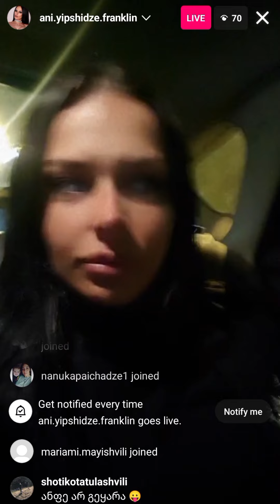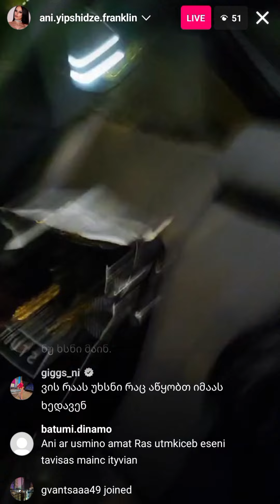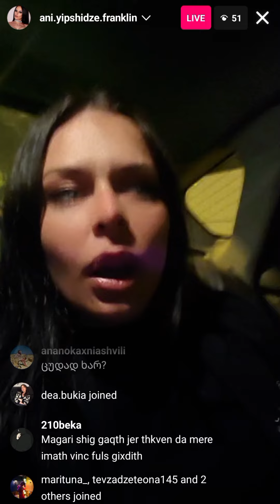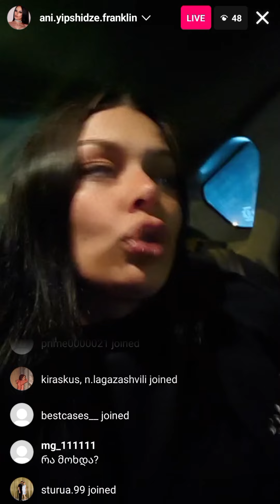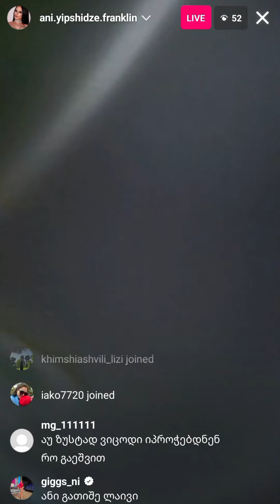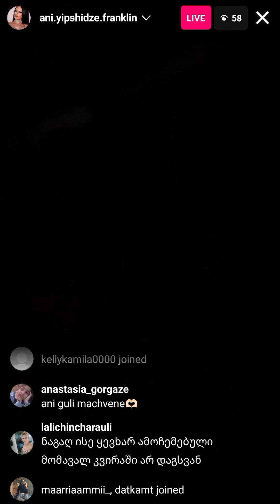ანი Instagram ლაივი - Prime House - პრაიმ ჰაუსი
prime house all star
პრაიმ ჰაუსი ოლ სტარი
 ოლ სტარი პრაიმ ჰაუსი
პრაიმჰაუსი live
პრაიმჰაუსი ამ მომენტში
პრაიმჰაუსი 3
პრაიმჰაუსი 3 სეზონი
პრაიმჰაუსი ლაივი
პრაიმჰაუსი +
პრაიმჰაუსი მეოთხე სეზონი
prime house live
prime house +
პრაიმჰაუსი 4
პრაიმჰაუსი 2 სეზონ